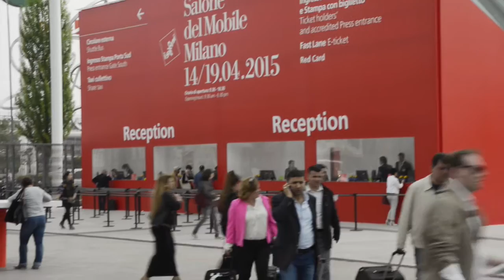The Frilli Gallery 1860 Salone del Mobile 2015 Venus with Apple with 3D projections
On the occasion of the recent International and Accessories Furniture Fair in Milan  - Salone del Mobile 2015 -  the Frilli Gallery 1860 presented a 3D projection on the surface of a marble sculpture, a replica of the classical Venus with Apple after Berthel Thordvalsen. The images are accompanied by music in a perfect direction of the two and in a marvelous scenographic effect.
Art is the heroin of all times and classical art can be an endless contemporary piece of art.